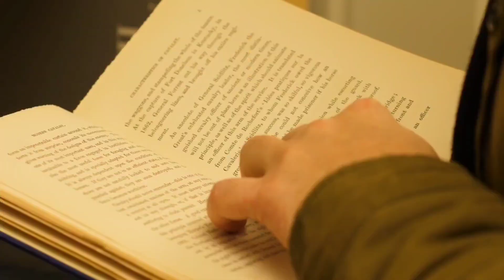इस मंदिर में दिए जाने वाले प्रसाद का महत्व सुनकर चौंक जाएंगे आप,जानें मंदिर का रहस्य भी ? 🤔